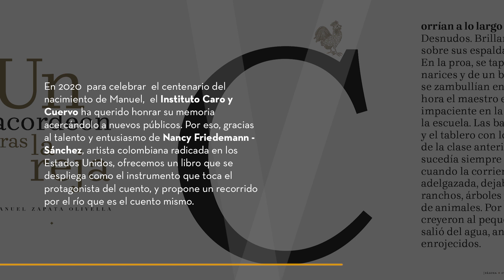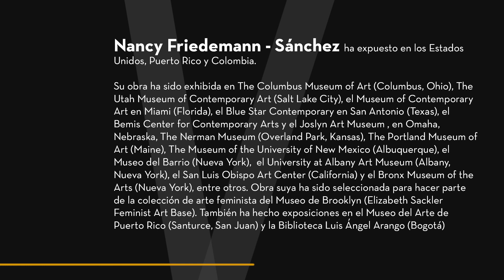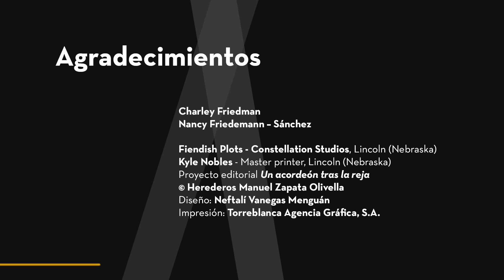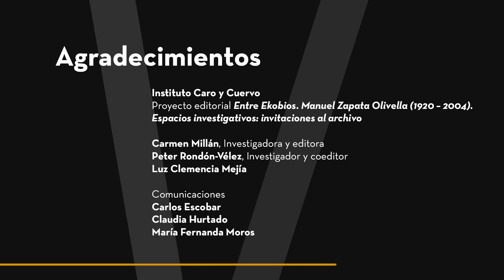Xilografías para contar con Manuel. El trabajo de Nancy Friedemann - Sánchez